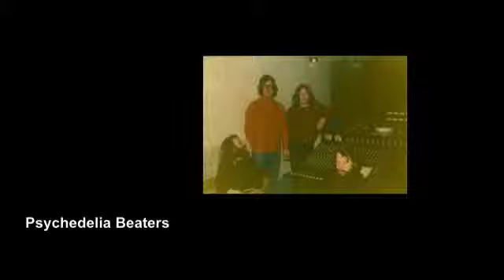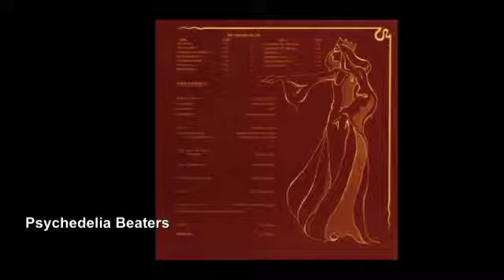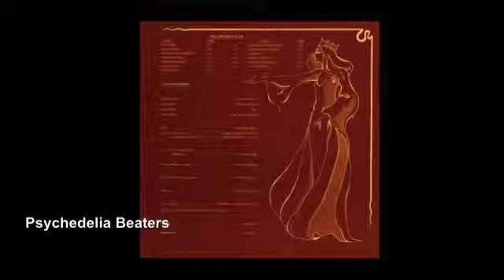1974 Loudest Whisper/Children of LIR:Good Day My Friend/Overture